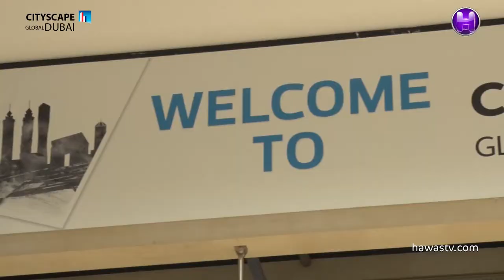Mr. Abdullah Al Abdooli - Al Marjan Island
Mr. Abdullah Al Abdooli
Al Marjan Island